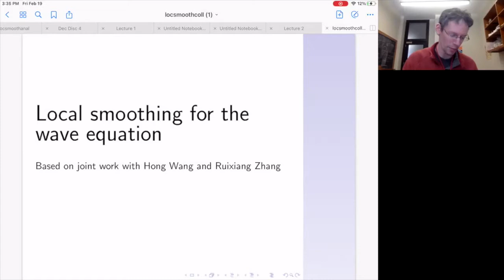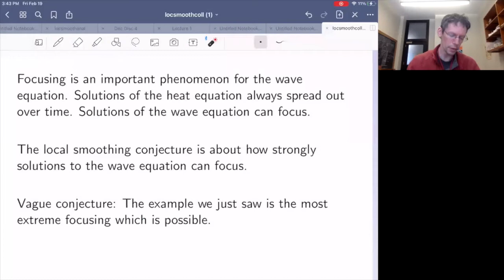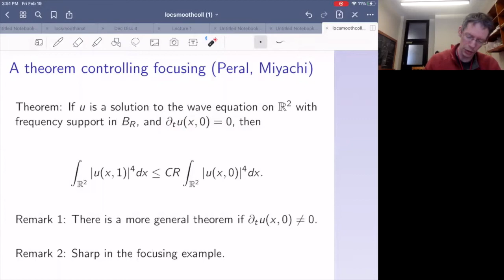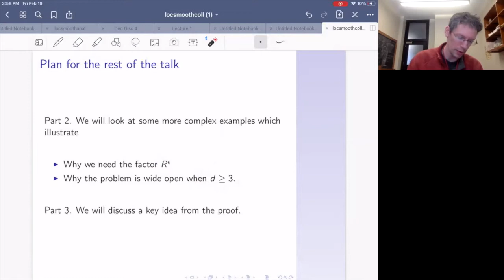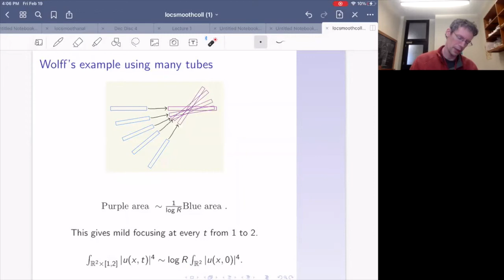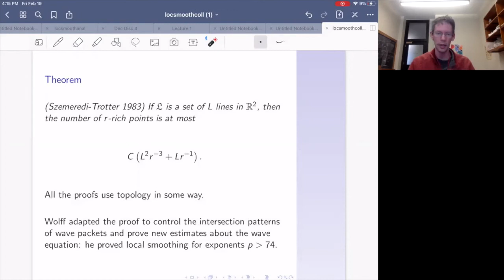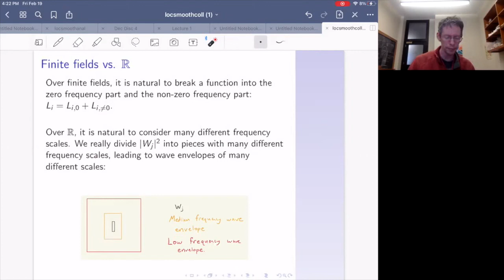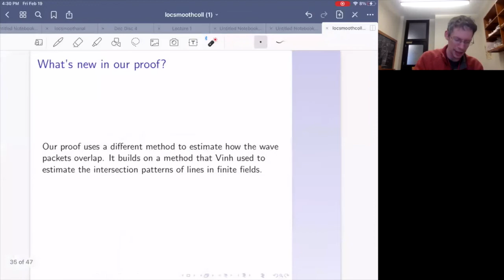Local smoothing for the wave equation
(19 fév. 2021/Fev. 19, 2021) Colloque des sciences mathématiques du Québec

Larry Guth (MIT, USA)

Abstract:
The local smoothing problem asks about how much solutions to the wave equation can focus.  It was formulated by Chris Sogge in the early 90s.  Hong Wang, Ruixiang Zhang, and I recently proved the conjecture in two dimensions.  In the talk, we will build up some intuition about waves to motivate the conjecture, and then discuss some of the obstacles and some ideas from the proof.